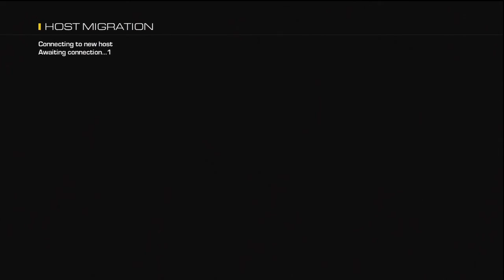Call of Duty: Ghost How to rank up fast!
Read The Info Down Below

Facebook Fan Page: Facebook.com/CyberneticTV
Stream Everyday: Twitch.tv/CyberneticTV